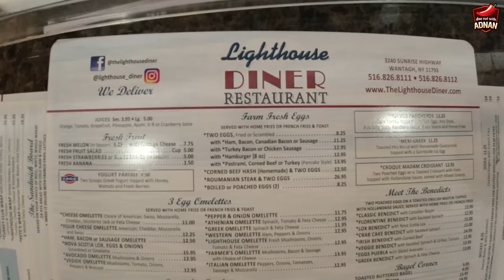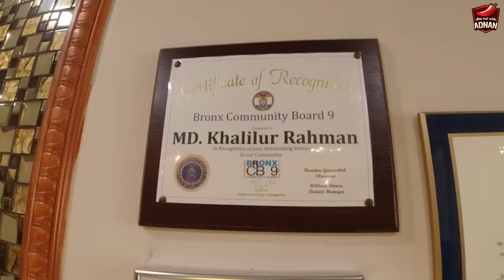নিউইয়র্ক এখন বাইডেন বিরিয়ানির দখলে | Adnan Faruque in NEW YORK with AshishVidyarthiActorVlogs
Hello New York! After a long time, I am finally back in New york. And guess who agreed to meet us here? it's none other than Ashish Vidyarthi! Stick around cause we are about to have a lot of fun today and it will be an enjoyable ride!

নিউইয়র্ক তো ভাই এখন বাঙালিদের দখলে! আজকে সারাদিন আমরা ঘুরে বেড়াবো নিউ ইয়র্ক সিটি আর টেস্ট করবো সব বাঙালি খাবার। আর লাঞ্চে থাকছে এখানকার স্পেশাল বাইডেন বিরিয়ানি!

So, enjoy this New York Food Tour Video.